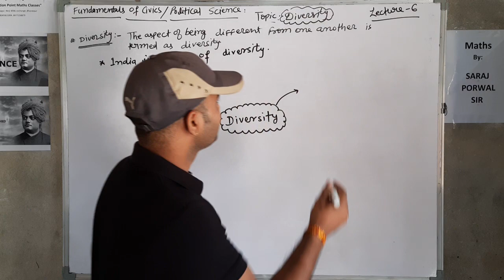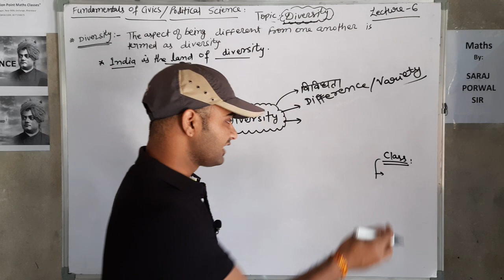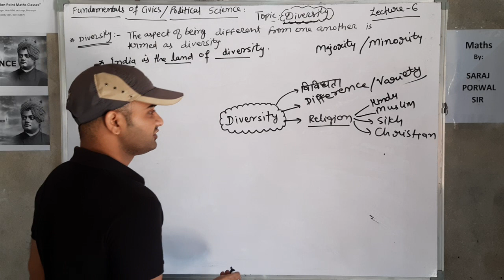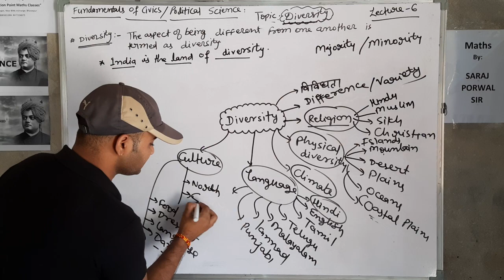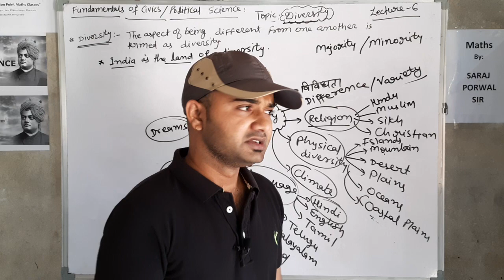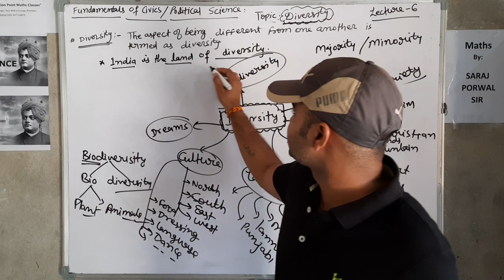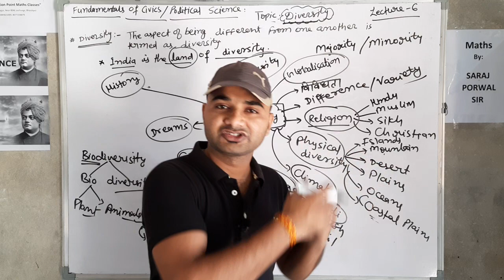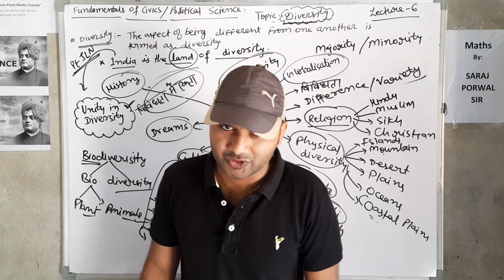What is Diversity ? Civics | Political Science